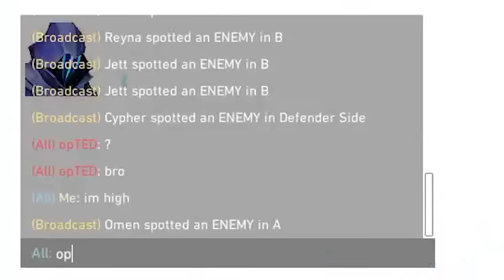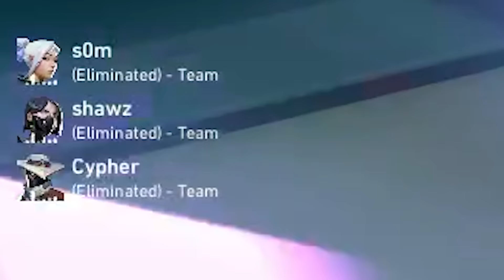So I Played VALORANT on 540Hz...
and be sure to drop a follow with notifications to catch when I go live!